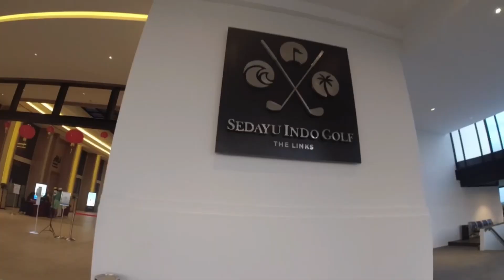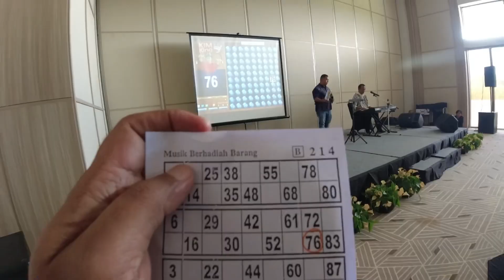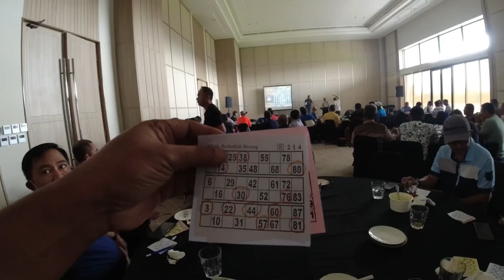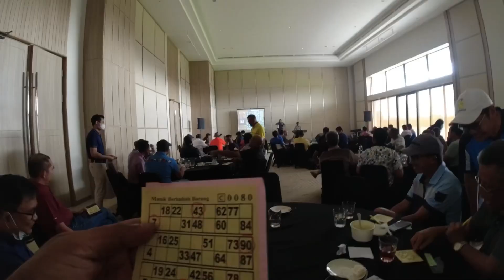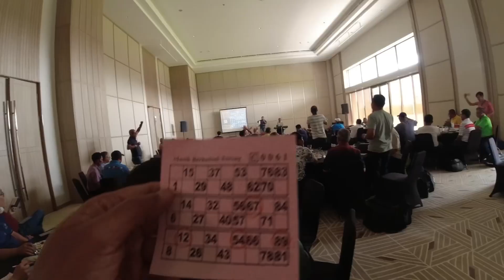Awak Coki Urang Sampai⁉️Main Kim Ala MGC | Sedayu Indo Golf part 4